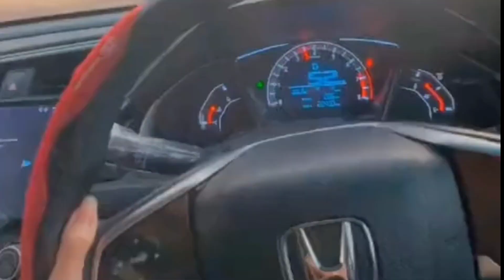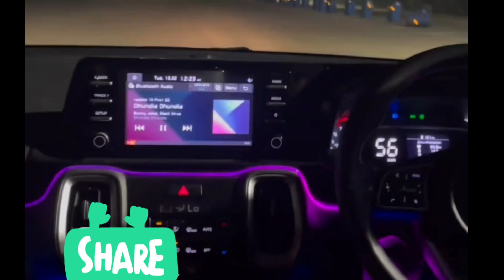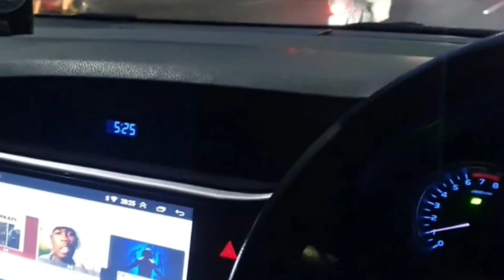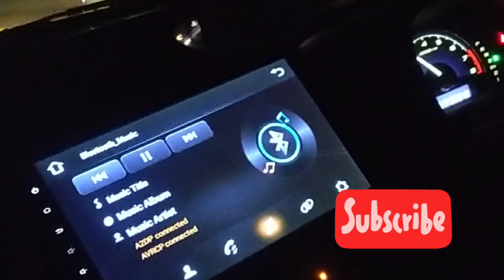Funny Punjabi Vlog😂|Etiquette Rules For Every Day Everyone Should Know | social Atiquetts in Punjabi